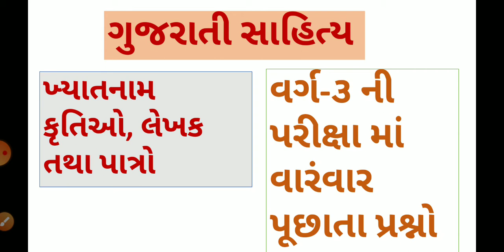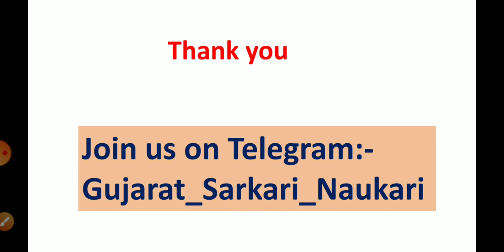ખ્યાતનામ કૃતિઓ, લેખક અને પાત્રોamos Author of Gujarati Sahitya, imp sahitya for senior clerk, atdo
Gujarati sahitya:-

Gujarati sahitya for senior clerk
GUJARATI sahitya for ATDO
Gujarati sahitya for bin sachivalaya clerk
Famous authors of Gujarati litrature
Navalram Pandya, kanaiyalal munsi, raghuvir Chaudhary, rambalak nilkanth,